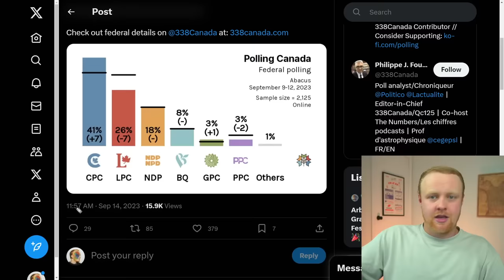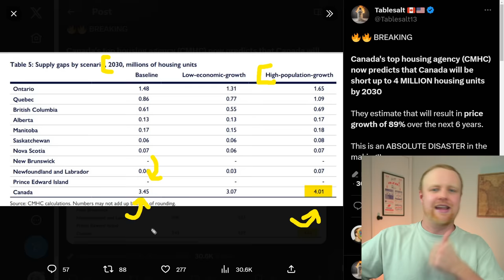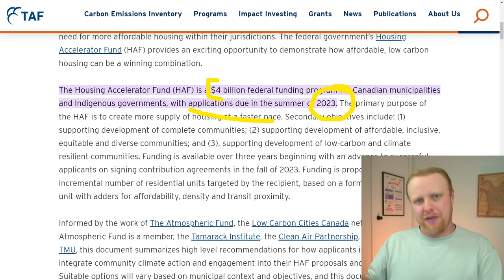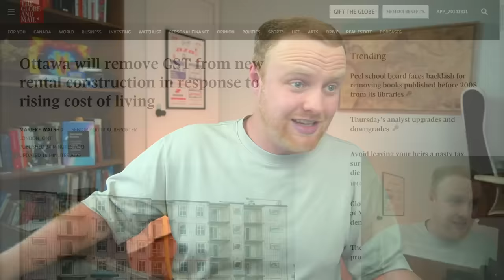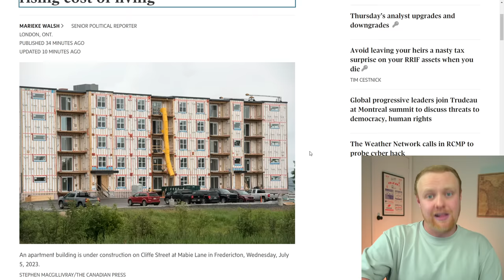This Announcement is Horrible